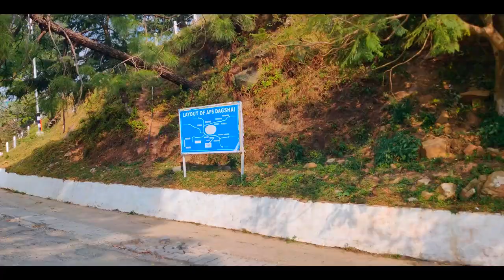Army Public School DAGSHAI Part-1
I was in this school and i visited this school in november so i thought other people might be intrested to take a look at this video ,..